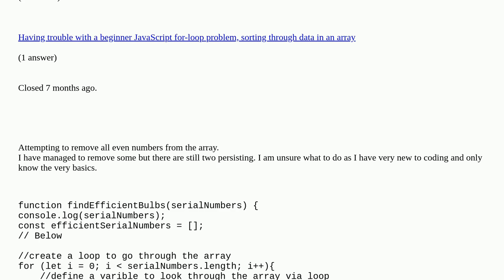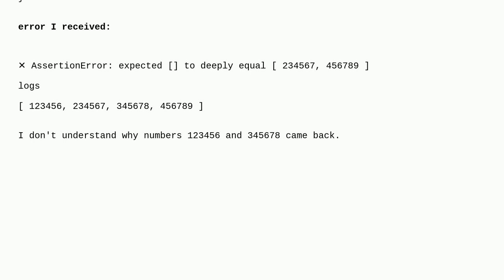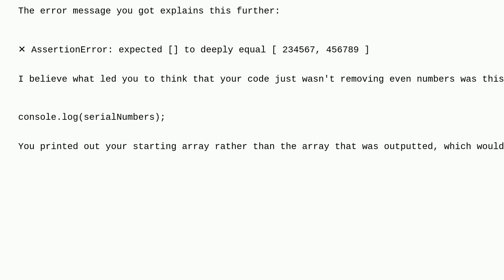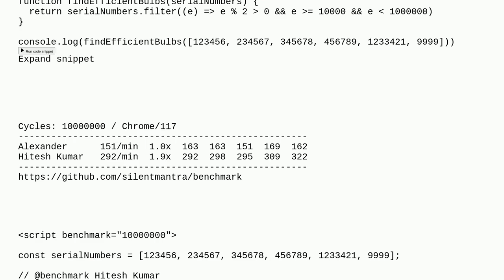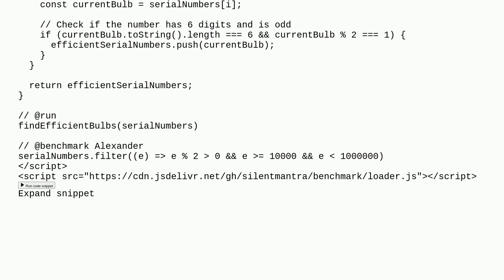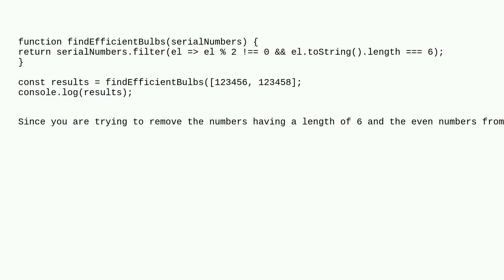How can I remove even numbers from my array?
How can I remove even numbers from my array? duplicate

A special thanks goes out to the awesome community

  if-statement arrays javascript